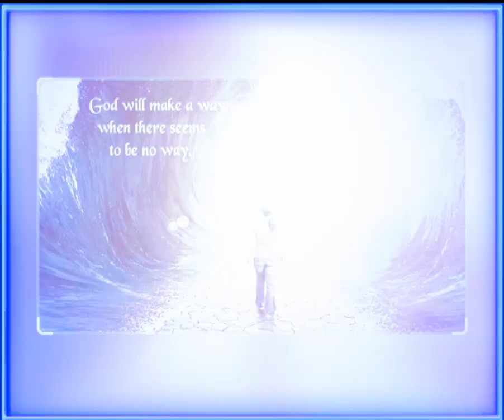NEERAE VALI TAMIL CHRISTIAN WHATSAP STATUS BGM JESUS RINGTONE#shorts trending